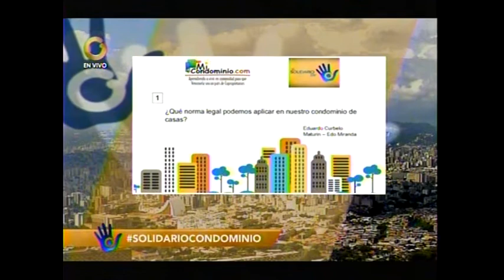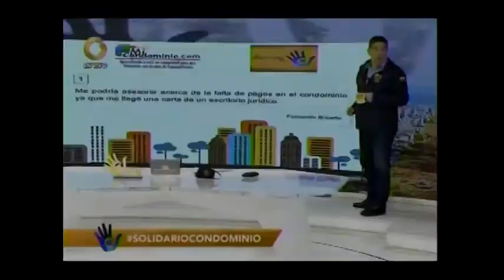¿Qué norma legal podemos aplicar en nuestro condominio de casas?